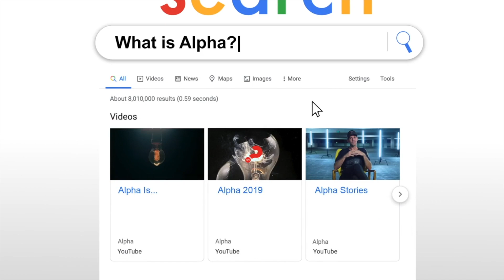Alpha Invitation 2 | Who Will You Go With OR Invite to Alpha?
Looking for a positive outlook for the rest of 2021?  Try Alpha.  Everyone is Welcome!
Are you growing weary of the pandemic life, of the uncertainty?  Are you looking for a place to find an authentic community right now?  Is one of the challenges you face a hidden need for spiritual renewal?  Do consider attending Alpha.  It may turn out to be something you didn’t even know you might need during this time.

Or who will you invite to try Alpha; we all know someone who either does not know Jesus, could benefit from a spiritual renewal in their life, or someone who has fallen away from the Church, invite them to Alpha and even consider attending with them?

Alpha is both/and.  Meaning it’s to reach people who are seeking God but would never attend a church service.  And it’s also for those who are looking for a deeper encounter with Jesus.

Register now, we would love the opportunity to welcome you with love, both virtually online or in a safe socially distant manner at the in-person Alpha.

Sign up at this link In-Person Alpha starting September 16th and Virtual Alpha starting in September 15th